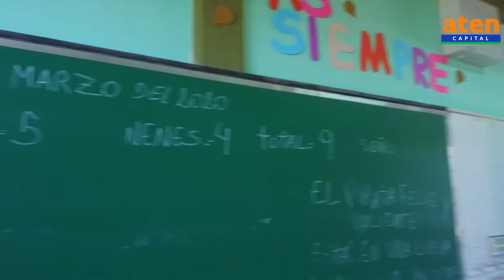El deplorable estado de las escuelas del oeste neuquino